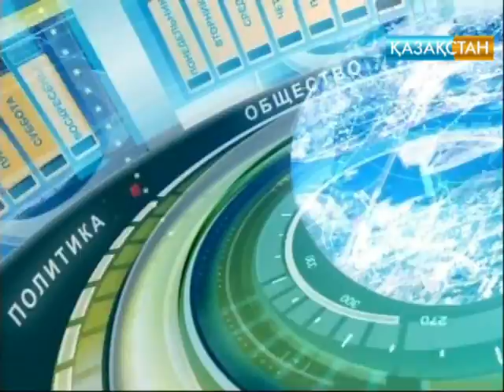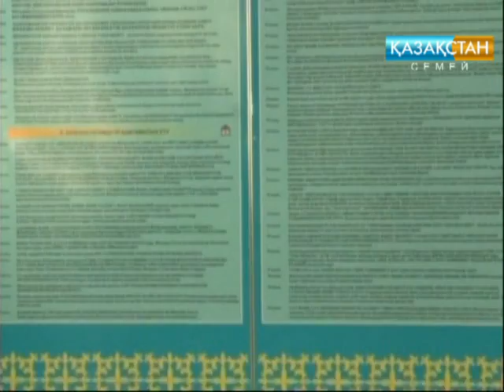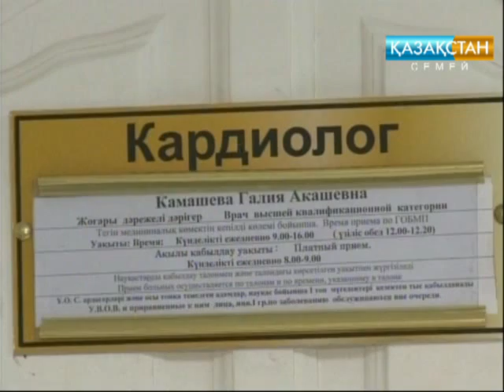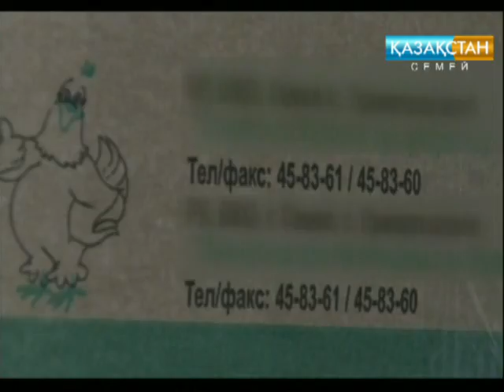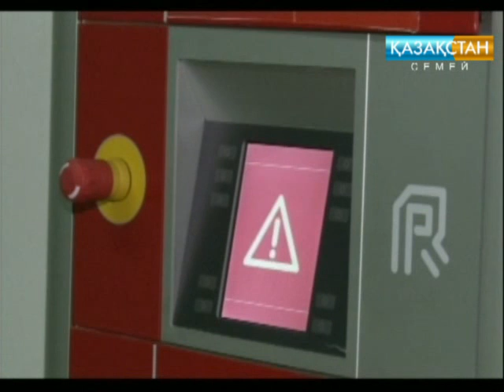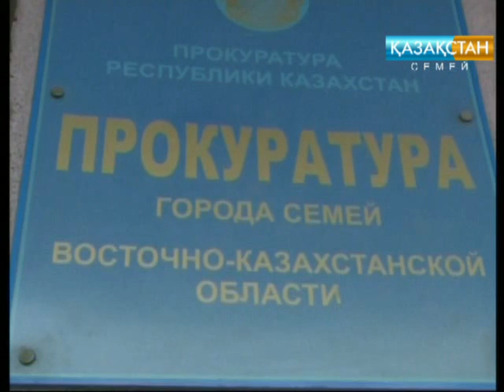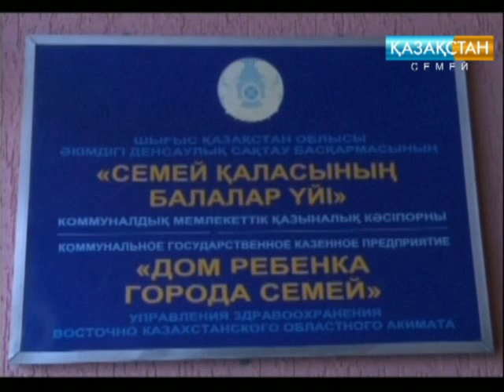26 01 15 rus